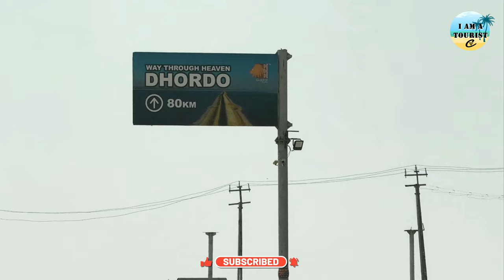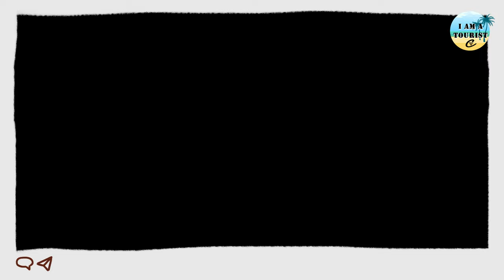Rann Of Kutch Gujarat | Salt Desert in India | Road To Heaven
Tourists visit Gujarat for a variety of reasons, including:

1. **Cultural Heritage**: Gujarat boasts a rich cultural heritage with vibrant traditions, festivals, and historical monuments. Tourists are drawn to iconic sites such as the UNESCO World Heritage Site of Champaner-Pavagadh Archaeological Park, the Rani ki Vav stepwell in Patan, and the Sun Temple in Modhera.

2. **Spiritual Tourism**: The state is home to numerous pilgrimage sites revered by people of various faiths. Some of the most prominent ones include the Dwarkadhish Temple in Dwarka, the Somnath Temple in Somnath, and the Palitana Jain Temples.

3. **Wildlife and Nature**: Gujarat offers diverse wildlife sanctuaries and national parks, including Gir National Park, the last abode of the Asiatic lions, and the Marine National Park in the Gulf of Kutch, renowned for its coral reefs and marine biodiversity.

4. **Coastline**: Gujarat has a long coastline along the Arabian Sea, dotted with picturesque beaches like Mandvi, Dwarka, and Diu. These beaches attract tourists for leisure activities, water sports, and relaxation.

5. **Cuisine**: Gujarati cuisine is famous for its diversity and flavor. Tourists flock to Gujarat to savor authentic dishes such as dhokla, fafda, thepla, and Gujarati thali, renowned for its combination of sweet, savory, and spicy flavors.

6. **Textiles and Handicrafts**: Gujarat is renowned for its traditional textiles, handicrafts, and artwork. Tourists visit places like Bhuj and Kutch to witness skilled artisans creating intricate embroidery, bandhani (tie-dye), and mirror work.

7. **Festivals and Events**: Gujarat hosts several vibrant festivals throughout the year, including Navratri, Uttarayan (Kite Festival), and Rann Utsav. These events showcase the state's cultural vibrancy and attract tourists from across the globe.

The Rann of Kutch is renowned for its unique landscape, characterized by salt flats that shimmer under the sun, creating an otherworldly appearance. During the monsoon season, the area is submerged in water, forming a shallow marsh, while in the dry season, it becomes a vast expanse of white salt.

The region is culturally rich, with a diverse population consisting of various communities such as the Kutchi people, Rabaris, and others. These communities have adapted to the harsh desert environment and have developed unique traditions, crafts, and cuisines.

Tourists are drawn to the White Rann for its unique and otherworldly beauty, especially during the Rann Utsav, a cultural festival organized by the Gujarat Tourism Department. During this festival, visitors can witness the ethereal beauty of the White Rann, enjoy traditional music and dance performances, shop for local handicrafts, and indulge in authentic Gujarati cuisine.

The White Rann is a popular destination for photography enthusiasts, nature lovers, and adventure seekers alike. Visitors can explore the vast salt flats, go on camel safaris, witness stunning sunsets, and stargaze under the clear night sky. It's a truly magical experience that attracts tourists from all over the world.

The fossils found here are believed to be remnants of a dense forest that existed around 180 million years ago during the Jurassic period. Over time, due to geological processes like sedimentation and petrification, the trees were preserved as fossils. These fossils offer valuable information about ancient flora, climate, and geological changes.

White Rann,
Kutch tourism,
Gujarat travel,
Rann Utsav,
Desert festival India,
Salt desert,
Kutchi culture,
Rann of Kutch drone footage,
Kutch attractions,
Great Rann of Kutch,
Cultural diversity in Kutch,
Rann of Kutch sunset/sunrise,
Kutch handicrafts,
Kutch wildlife,
iphone 15 mx pro photography and videography,
gopro hero 12 videography

Also, you can comment me for any questions and suggestions.